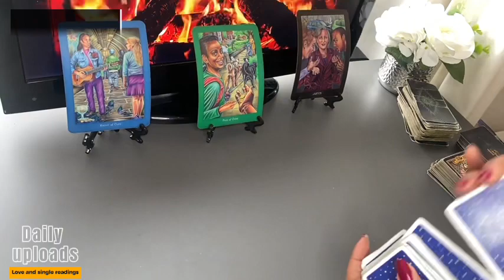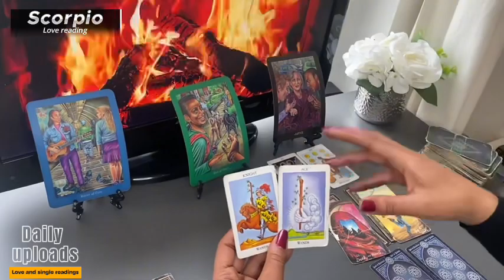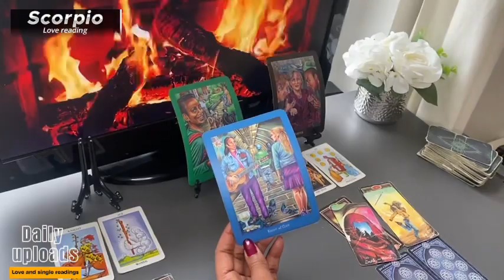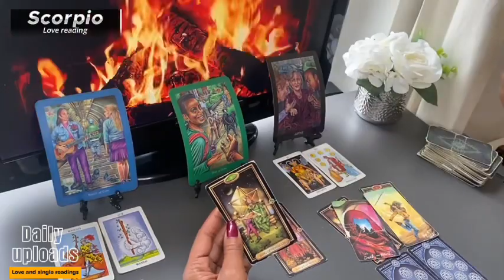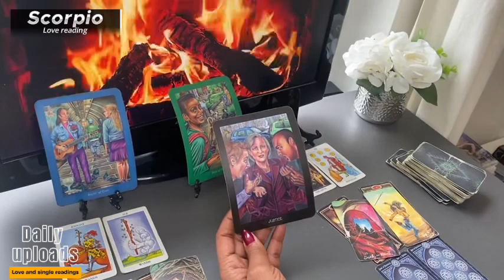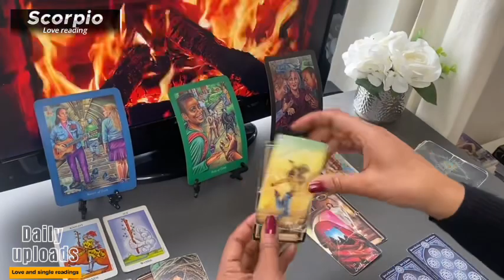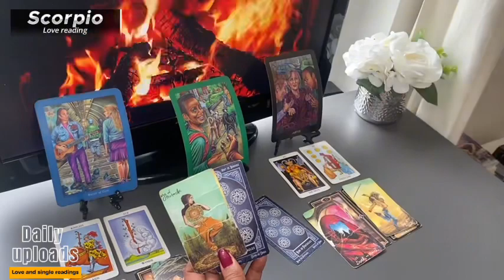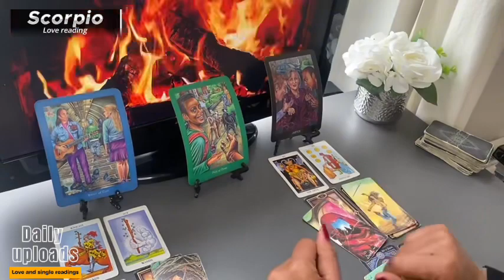SCORPIO MARCH ❤️ Their ATTACHMENT To YOU Is Strong You Have A....